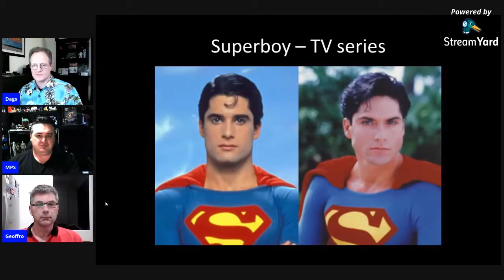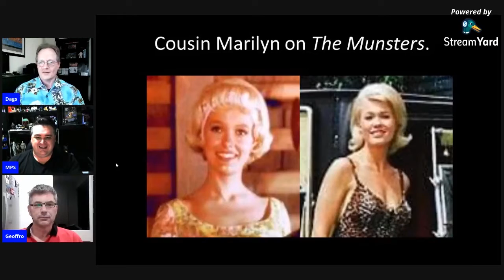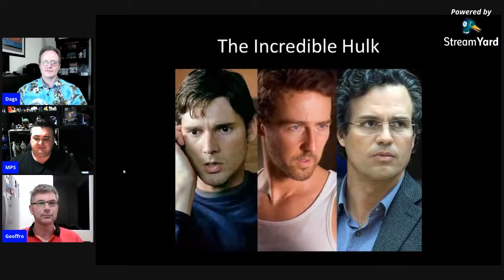What happens when one character is played by different actors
In this episode of Talk Nerdy To Me we discuss the conundrum of when a popular character in a TV show or movie is portrayed by a different actor - regardless of the reason. Are there examples where this transition has been successful or is it ultimately jarring for the audience who just have to accept it?